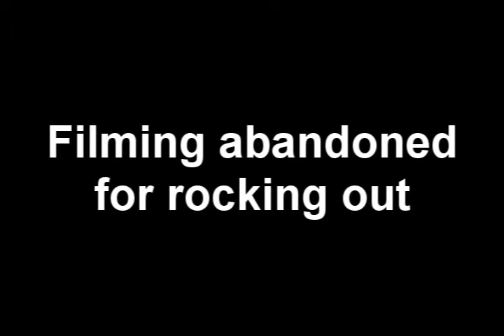Gallow Tree by the Dolmen at Beltane 2010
The wonderful and talented Dolmen play Gallow Tree (one of my favourites of their songs) at the Beltane celebrations 2010. They're all wonderful people and so very talented.
And those belly dancers are something else :)